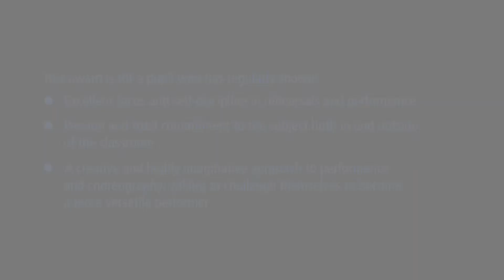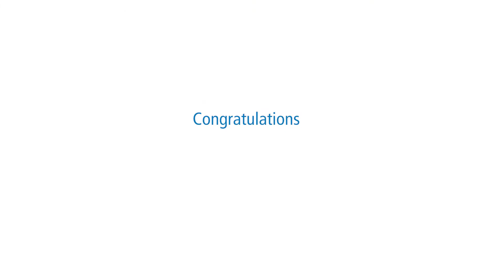United Learning 'Best in Everyone' Awards 2020 - Year 7-9 Dance Award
A short video celebrating the achievements of Dana, who won the Best in Everyone Year 7-9 Dance Award.